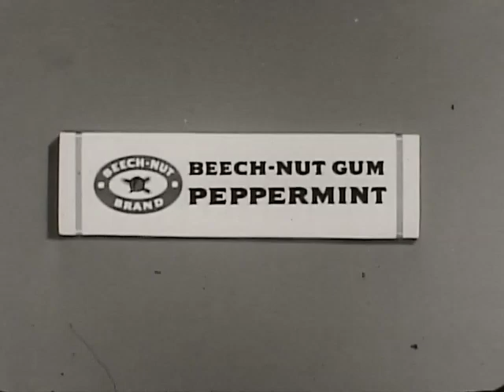Beech Nut Lifesavers 1960